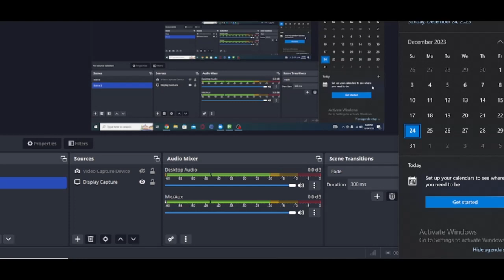Jingle bells *roblox piano*